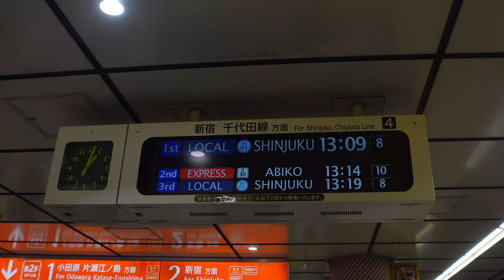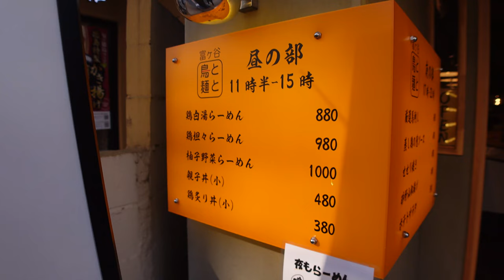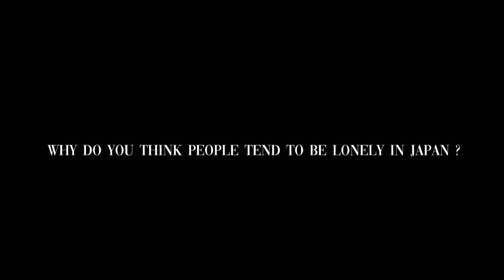Weekend Vlog Ep 2 Yoyogi Park - Struggles of Living in Tokyo 2022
Its November in Japan right now and the leave have just fallen off the trees. This has made your boy sad , so come and show this video some love